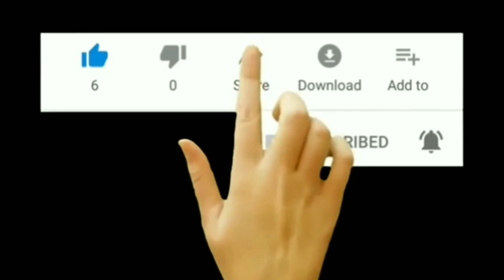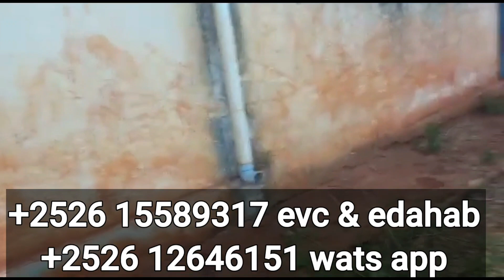Riyo Dumarka Kubadan Lkn Raga Ku Yartahay Hadey Arkaanna Halisteeda Wadato Wax Ka O Gow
fasirka riyooyinka sheekh riimi channel#